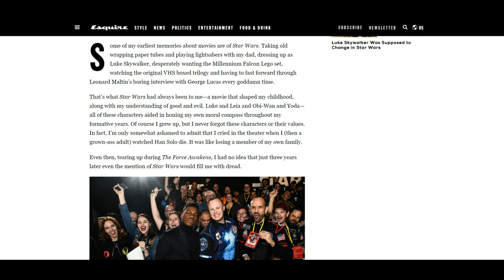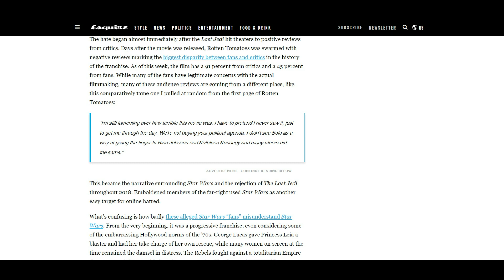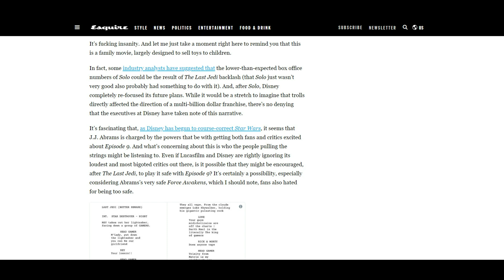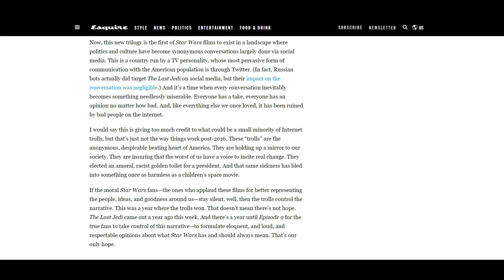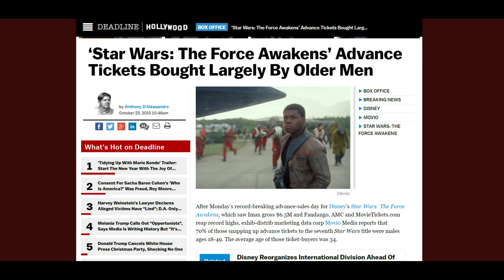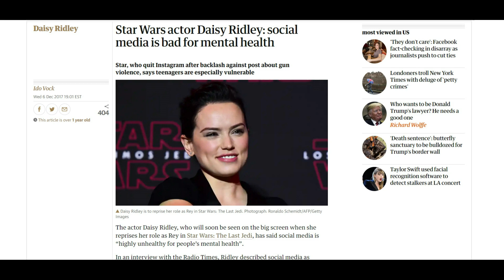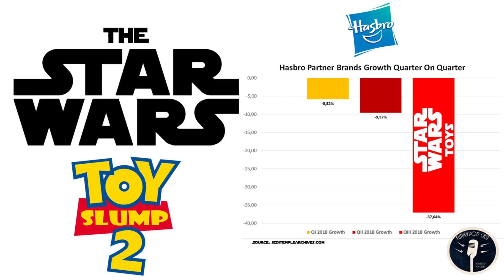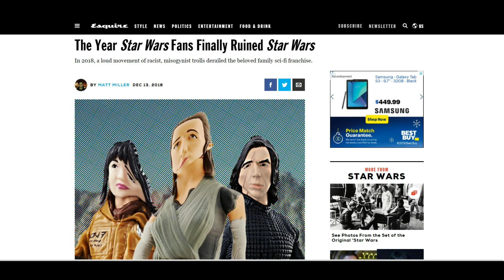The Shill Media Attacks Star Wars Fans Again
They now blame fans for 2018's damage to Star Wars with more lies. True Journalism.